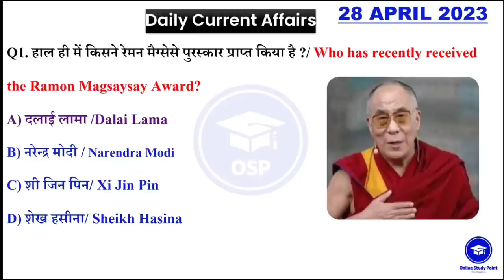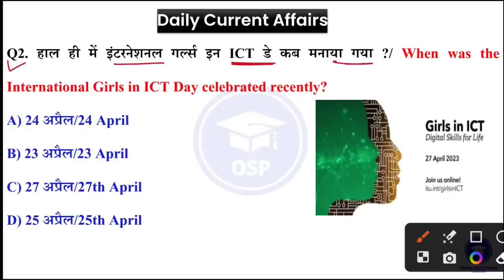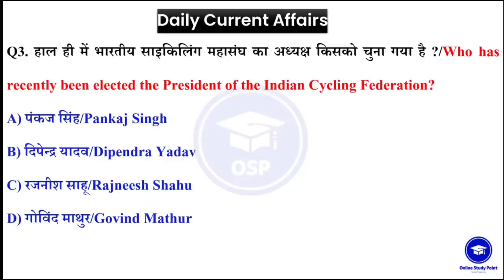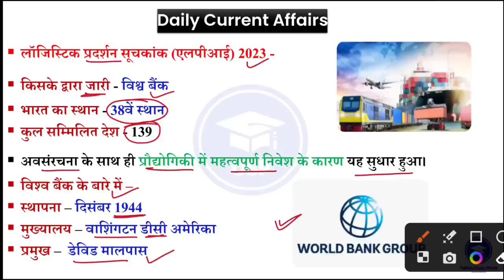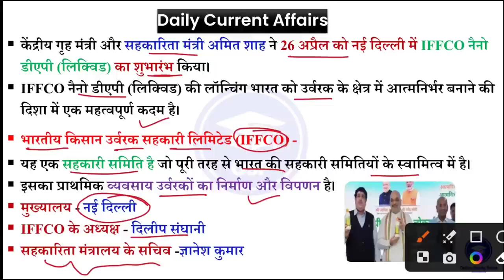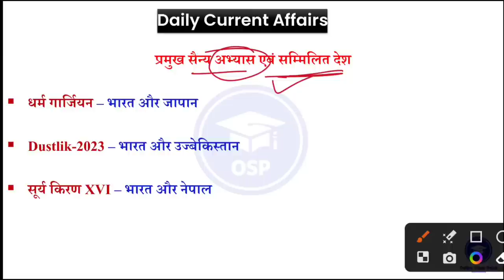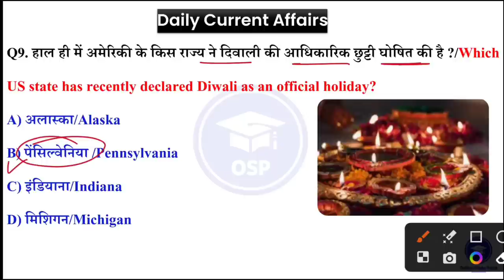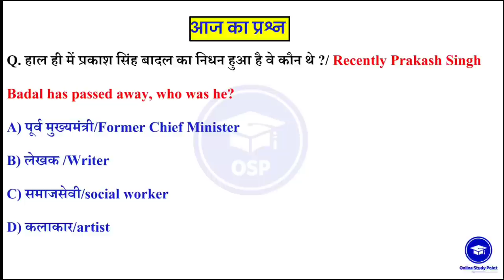28 April Daily Current Affairs 2023 | Today Current Affairs | Current GK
28 April Daily Current Affairs 2023 | Today Current Affairs | Daily Current Affairs | Current GK

✪ ✴️Topic Covered✴️
~Political and Economic Events
~famous people and places
~Education, literature, economic plans and social welfare programs
~games and prizes etc.
~samasaamayikee ghatanaen evan mahattvapoorn tathy
~raajaneetik aur aarthik ghatanaakram
~charchit vyakti evan sthaan
~shiksha, saahity, aarthik yojanaen aur samaaj kalyaan kaaryakram
~khel va puraskaar aadi
~current affairs
~14 August current news
~current affairs 14 august
~14 aug current affairs
~current affairs crazy GkTrick
~current affairs kalyani mam
~current affairs kumar gaurav
~ravi study iq
~editorial analysis